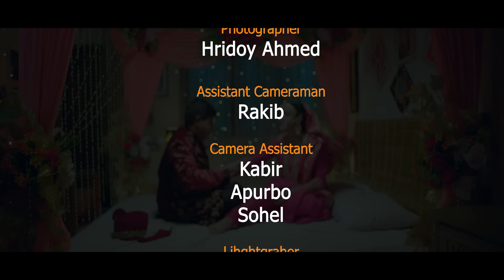Bhalobashia Gelam Fasia | ভালোবাসিয়া গেলাম ফাঁসিয়া | Shamim Hasan Sarkar | Ahona Rahman | Natok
Bangla Natok “ভালোবাসিয়া গেলাম ফাঁসিয়া - Bhalobashia Gelam Fasia” is starring Shamim Hasan Sarkar, Ahona Rahman and many others.

Drama: ভালোবাসিয়া গেলাম ফাঁসিয়া | Bhalobashia Gelam Fasia
Script & Direction : Mohin Khan
Cast : Shamim Hasan Sarkar, Ahona Rahman, Rocky, Sathi & Many Others.
Chief Assistant Director : Amit Hasan
Assistant Director: Alamin Sabuj
Cinematographer & Colour : Sakhayat Hossain Sakib
Edit & Title: Alamin Hossain Najim
Assistant Editor: Asraful Moin
Poster Design : Rakib Hossain Abir
Producer : Kamrul Hasan Arian
Language : Bengali
Label : Jamco Entertainment

[A Production of Jamco Entertainment]

Other social sites:
➤ Instagram Official: @jamcoentertainment

This content is Copyright to Jamco Entertainment. Legal action will be taken against those who violate the copyright of the following material presented!

KW Related:
valobasiya gelam fasiya, valobashiya gelam fashiya, bhalobasiya gelam fasia, shamim hasan sarkar bhalobasia gelam fasiya, ahona new natok bangla, 2022 new fifa natok, shamim hasan sarka & ahona natok, ভালো বাসিয়া গেলাম ফাসিয়া, নতুন ফুল নাটক শামিম হাসান সরকার ও অহনা